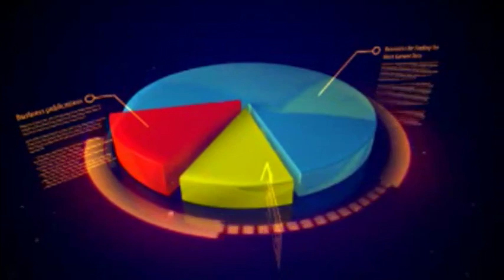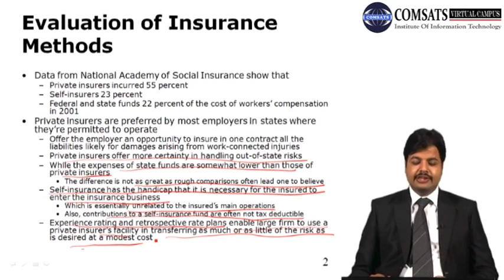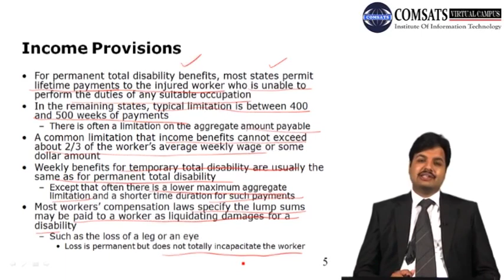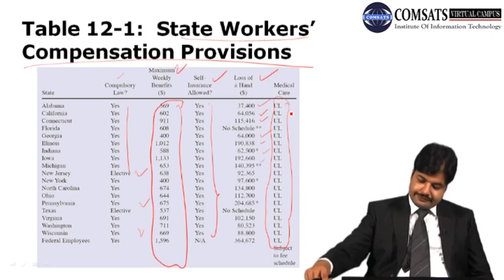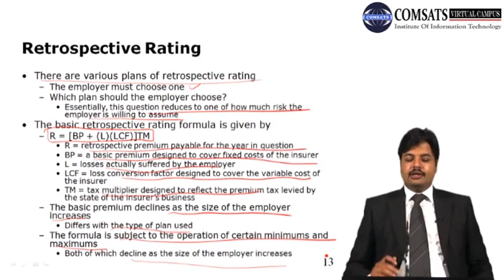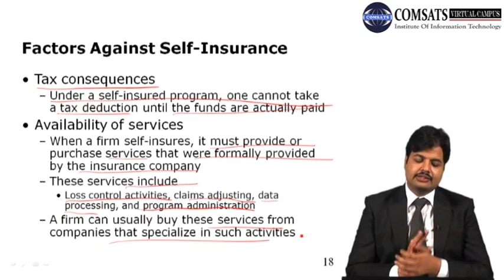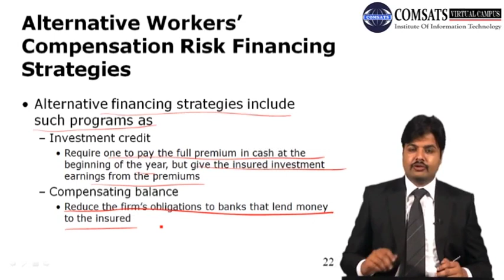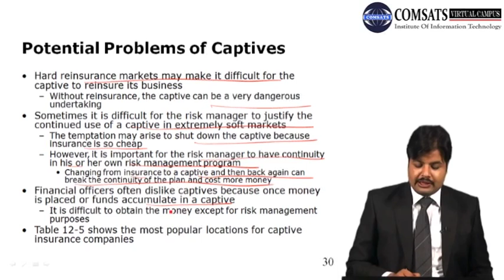Insurance and Risk Management FNC710 LECTURE 24